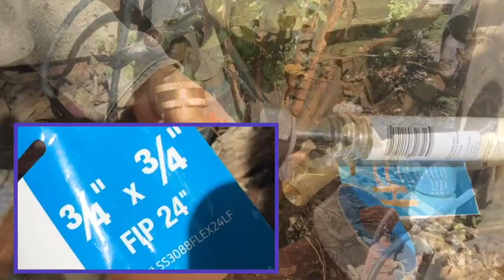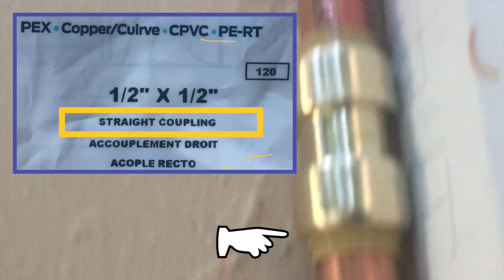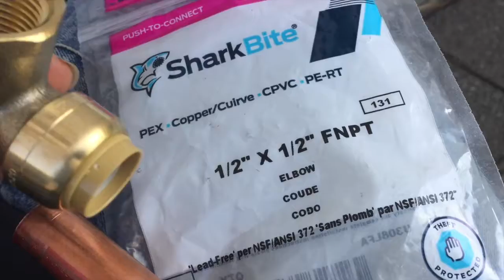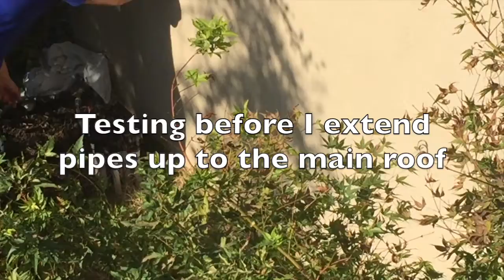Preparing My Home for Wild Fire Season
I live along a ridge in the RED ZONE. It's inevitable for my house to catch on fire if one breaks out. Instead of sitting here worrying about that, I wanted to do something about it. At least I can say, I tried...
I watched many news reporter interviewing home owners whom homes survived the flames. They reported that they harden their home with sprinklers etc. One gentlemen in Northern California 2020 wild fire, he climbed up his roof with his hose to set up his sprinklers before evacuating. In South Lake Tahoe 2021 wild fire, a ski resort used their snow maker to defend their property.
This gave me the idea to do this project so it's readily available when I need it.  All I have to do is turn on the faucet and drive my family away to safety.

Song: